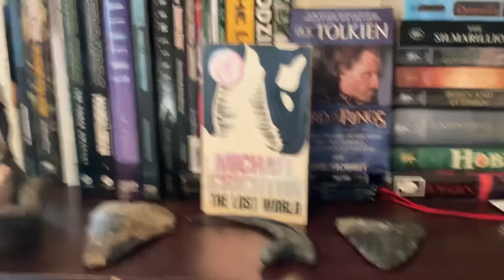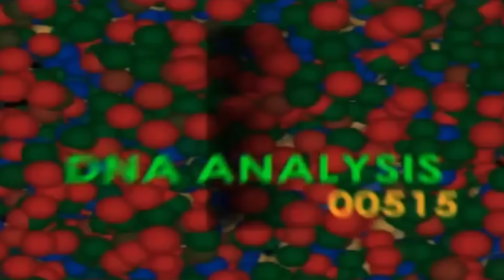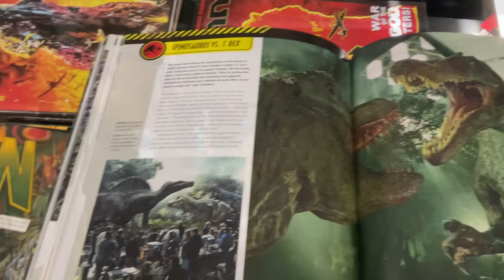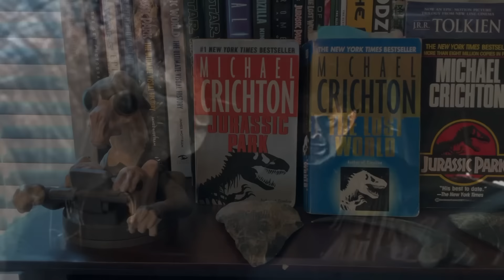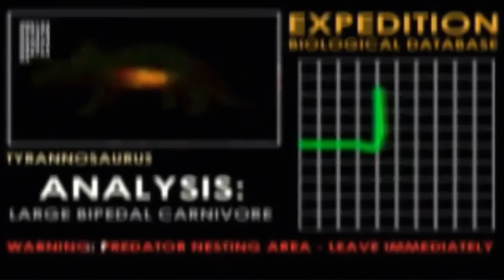Why Everyone Needs To Read The Jurassic Park Books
The Jurassic Park novels from Michael Crichton are some of the best science fiction with cautionary warnings on genetics ever and they broke new ground for dinosaur series everywhere. But still most people have never read them. Here is just a few reasons why you should. From JP3 to Fallen Kingdom and Dominion this is why the world of the books needs to be taken in by movie fans.